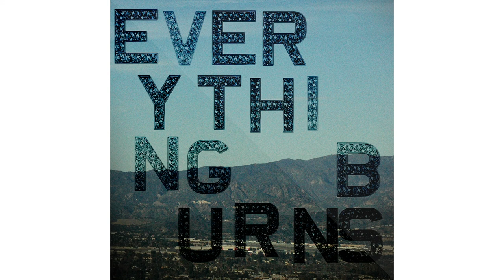SHIROCK - "Everything Burns Intro." - (Official Audio)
"Everything Burns Intro." - From the Album, Everything Burns, by SHIROCK

EVERYTHING BURNS INTRODUCTION

People today are trying to define themselves by what they can get out of life
What they wear, how they look, how much stuff they have, what kind of car they drive.
Iʼve done a lot of funerals and never yet have they eulogized a person for any of that kind of stuff.
They never talk about what a nice house they had or what a nice car they drove.
Itʼs always about relationships...
Were they kind, were they generous, did they help others?
Thatʼs always what they talk about, because thatʼs all that really counts in the end.
The people you touch are your real legacy.

Youʼre not defined by what you take from this world...
Because the fact is you wonʼt take anything with you.
Youʼre defined by what you leave behind, by what you give to this world, by how you impact other people.

Itʼs been said thereʼs only two ways to live:
You can either love things and use people, or you can love people and use things.

Iʼve made my choice, Iʼm going to love people and use things. People they last forever...everything else just burns

Written & Spoken by:
Robert Shirock